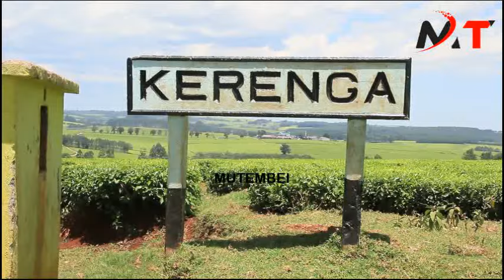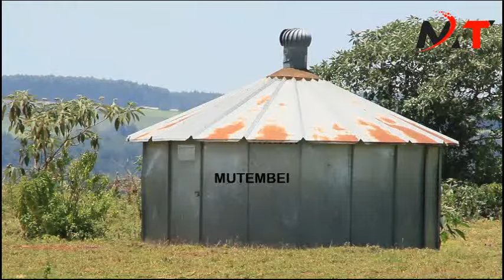RUTO IN TROUBLE AS KERICHO YOUTHS STORMS KERENGA AIRSTRIP DEMANDING INVESTIGATION AIRSTRIP SCANDAL!!